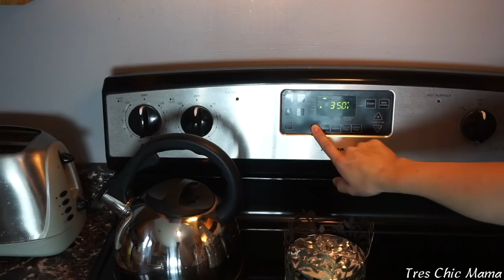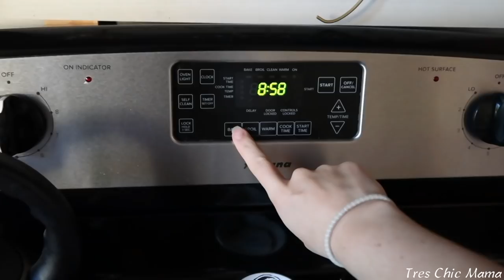FALL PUMPKIN RECIPES| Tres Chic Mama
Hey guys!! Today I'm sharing with you 4 pumpkin recipes! I'm loving all things pumpkin and pumpkin spiced right now for fall recipes and I had to share them with you! Pumpkin loaf, fall dinner recipe: pumpkin alfredo, pumpkin spiced cinnamon rolls, pumpkin spiced overnight oats delish!

VLOG CAMERA

RECIPES:
PUMPKIN PIE OVERNIGHT OATS
Oats
Flax Meal
Chia Seeds
Maple Syrup
Pumpkin Puree
Almond Milk
Pecans
*Mix everything together and leave in the fridge overnight or 8 hours!

PUMPKIN LOAF
1 Cup brown sugar
1 can pumpkin
2 eggs
1tsp baking powder
1tsp baking powder
1tsp salt
2 tsp pumpkin pie spice
1 1/2 cups flour
*Mix all above ingredients & put into a greased bread pan & bake at 350F for about an hour.

PUMPKIN ALFREDO
Pumpkin Puree
Fresh Parmesan (I used a blend of farm, asiago & Romano)
1 tsp Minced Garlic
Half & Half
6 Tbsp Butter
1 lb Fettuccine
Nutmeg
* Melt butter in sauce pan. Boil water and cook fettuccine according to package. Add garlic to butter and let cook while stirring for 1 minute. Add half & half, cheese & pumpkin to butter & garlic mixture. Stir until combined. Add nutmeg. Combine cooked & drained pasta with sauce. Serve topped with fresh parsley.

PUMPKIN SPICED CINNAMON ROLLS (I eyeballed everything)
1 Package crescent rolls
1/2 Cup Pumpkin
1/4 cup brown sugar
2 tsp pumpkin pie spice
* Roll out crescent dough and pinch seems to make 1 big sheet. Spread pumpkin puree over dough. Sprinkle evenly with brown sugar & pumpkin pie spice. Carefully roll the dough into a log. Cut into 6-8 pieces. Place in a greased pan and bake at 350 for about 20 minutes. Top with frosting!
Frosting:
3oz cream cheese
1 1/2 cups powdered sugar
2Tbsp melted butter
1 tsp vanilla
1-3Tbsp Milk (depending on thickness of frosting you want)